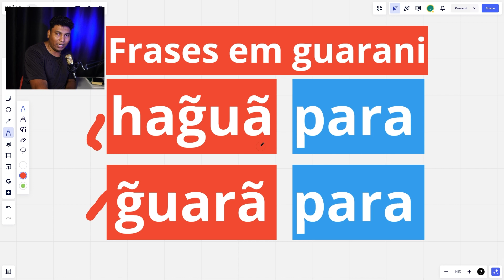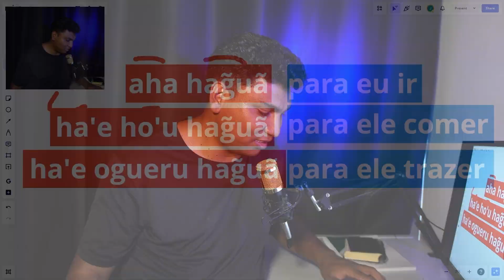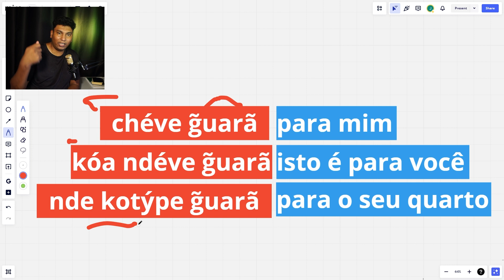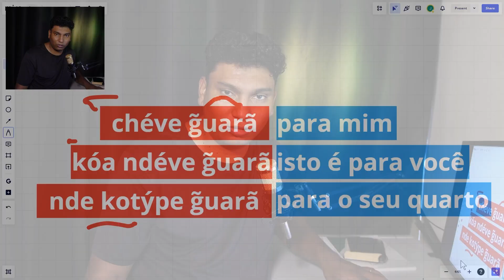Como Fazer Frases em Guarani | Um guia completo para o seu aprendizado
Maitei los amigos, bem vindo a mais este vídeo, hoje você vai ver Como Fazer Frases em Guarani | Um guia completo para o seu aprendizado.